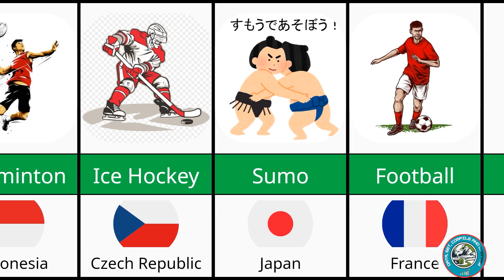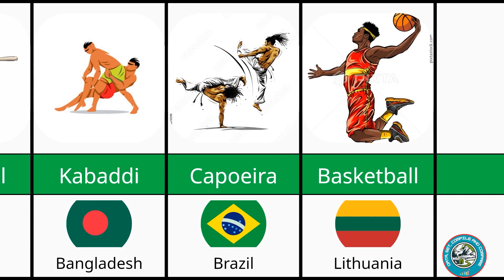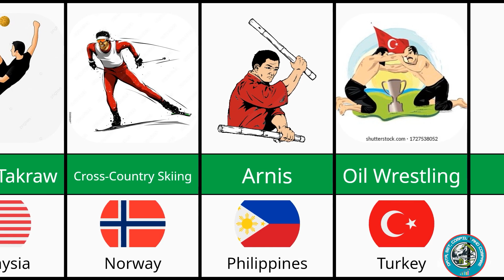Comparison: National Sports from different Countries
👋 Hey! Welcome to Blue Factory 🌎

Ever wondered which sports represent the pride of different nations? In this video, we take you on a fascinating journey through the national sports of various countries! From the fast-paced ice hockey in Canada to the cultural significance of sumo wrestling in Japan, explore the unique sports that define each nation's identity. Learn about the history, traditions, and the stories behind these iconic games that bring countries together. Get ready for a global sports comparison like no other!

Here are the main steps how I create a video 💻📽 :
💡 First of all I come up with a topic.
Then I collect the necessary information from statistical sites, forums, discussions in various communities (All sources can be found below).
Then I start assembling the scene.
When the scene is ready, with the help of a neural network, I create unique cantileveres and make a preview.
Finally I do video editing with Adobe Premiere Pro and Adobe After Effects.

All the videos are created by myself. Copying without permission - prohibited and i will give You a strike without warning as soon as im notified. Be Careful

You may take permission via my email if you want to use.

Thanks